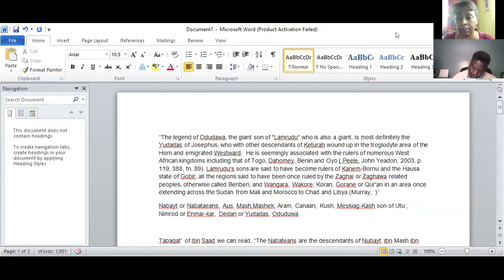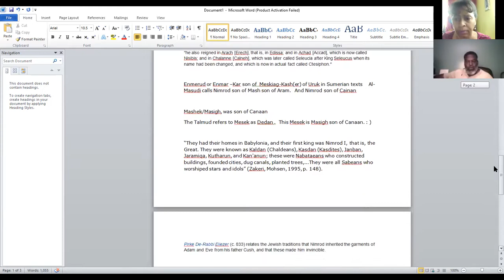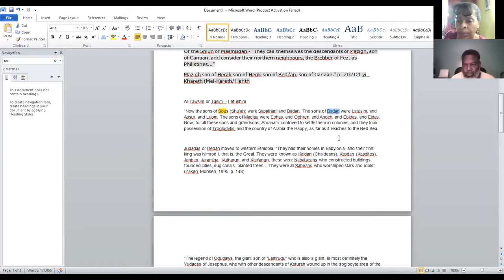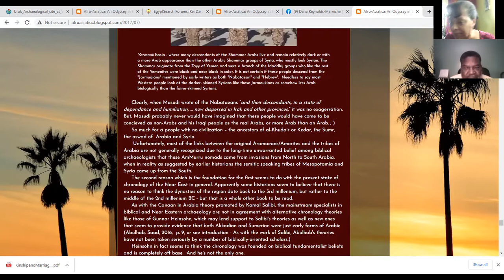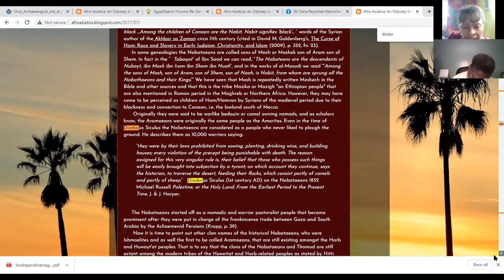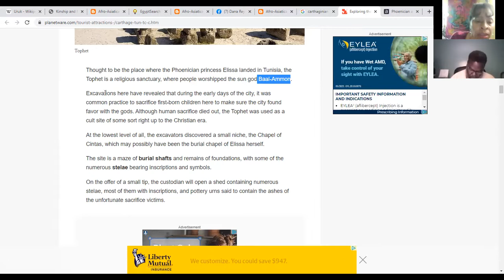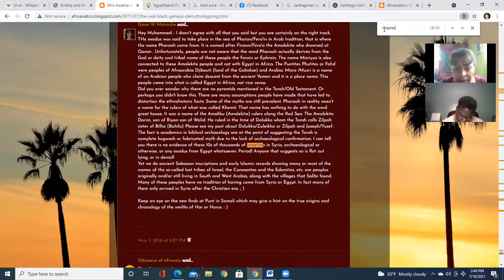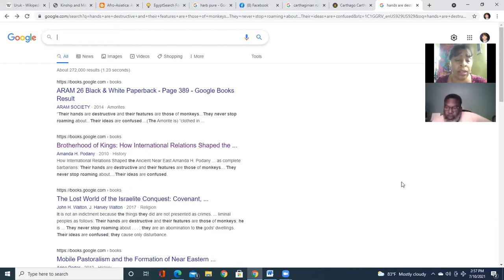Nabataeans, African Odudawa, Namrudu and the Rulers of Uruk: The Kush Factor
Video shows the link between the Central Arabian Azd and Rabi'a tribes (Namir b. Casit) of  Dawasir affiliation and the  Nabataeans (Nabayt), Nimrod and Dedan/Yudadas or ancestral Lamrudu and Odudawa of biblical and Afroasiatic tradition. The Nabataeans were an Amorite people of southern Mesopotamia and the deserts of the Syro-Jordanian region who are by medieval times the Nubayt of the Aus tribe of the Hijaz. The Namir ibn Casit were one of the Rabi'a or Rabbean tribes that colonized Babylon and went down in history as sons of Mash or Kush and Canaan and rulers of the Nabataeans. At the same time they were considered sons of Ishmael in the Hebrew Bible.

Etsy shop